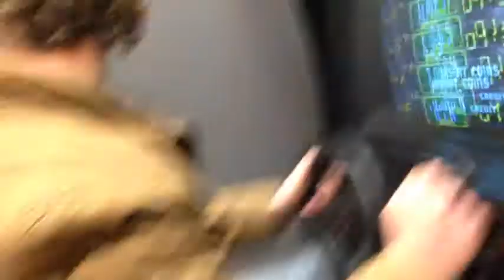King Rat Vlogs: Chinese Food Burps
Starting to edit up a bunch of flims for this Month. Expect at least two more plus a bonus Christmas video that'll be uploaded onto the official Facebook page of MTMKOOLAID.

Enjoy this rather vulgar video lol

Sweet Leaf- Black Sabbath